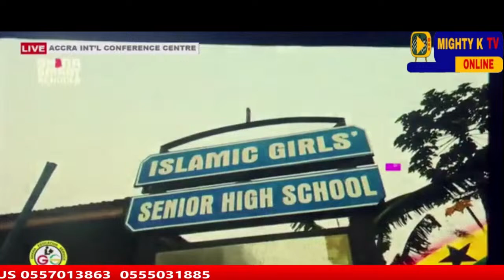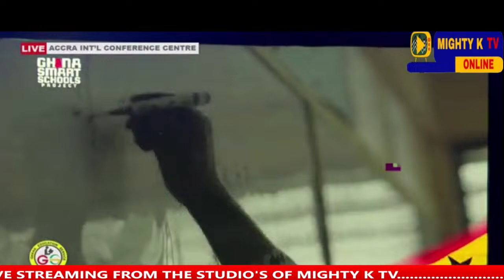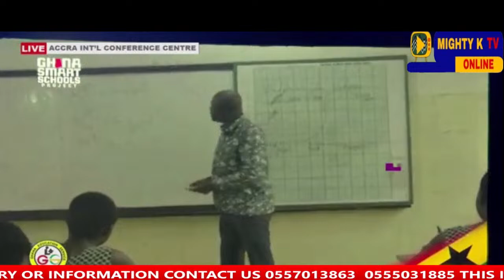PREZ NANA ADDO AND DR BAWUMIA LUNCH OF GHANA SMART SCHOOLS TABLET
ASHANTI NPP LUNCH CAMPAIGN TEAM / PREZ NANA ADDO AND DR BAWUMIA LUNCH OF GHANA SMART SCHOOLS TABLET